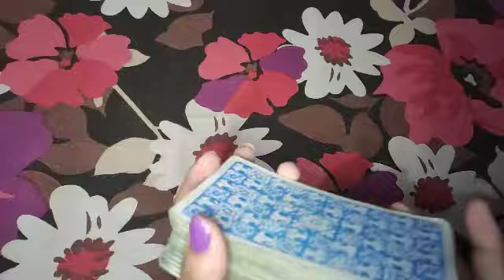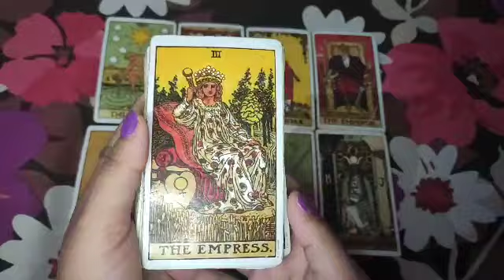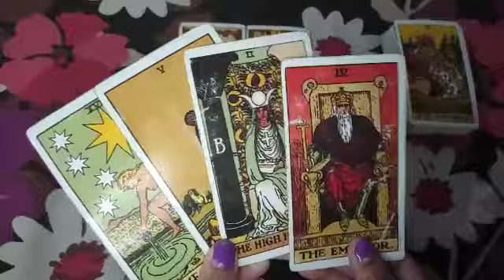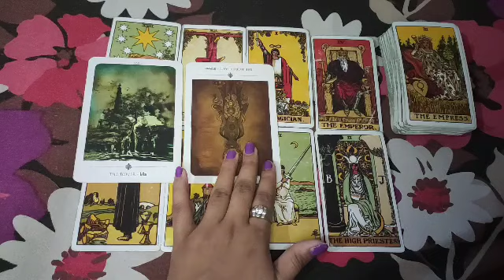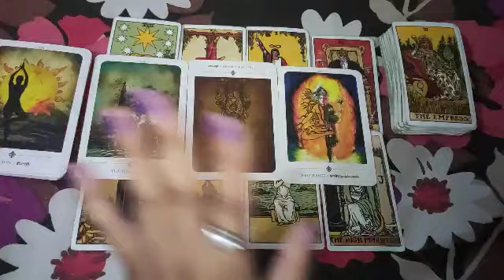SCORPIO♏OCTOBER MONTH LOVE READINGS-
hii my beautiful SCORPIO people...
kse h ap sab??
chliye dekhte h ky hone vla h apke sth iss october month m...
I'm  certified intuitive psychic Tarort reader
My all readings are based on my knowledge,experience and offcourse on my intuition that my cards wants to say..
FREE READING SESSION-
every Saturday on youtube(12pm to 12:30 pm)
Every Sunday on Instagram (12pm to 12:30 pm)
PERSONAL PAID READINGS-
☸not free☸
555/- for 3 questions ( photos+ audios)
888/- for 6 questions ( photos+audio+guidance)
1111/- for unlimited question live reading through video calling or telephonic any mode u want 🕉( 30 min session)
offer-
555/- for 5 questions
♀️NO REFUND♀️
Spread Positivity 😊
yeh apke liye hi h🖤🥰😍❤🥰🥰
This is general reading... may n may not be resonate with u...
Hii my beautiful people, hope you all r doing well..